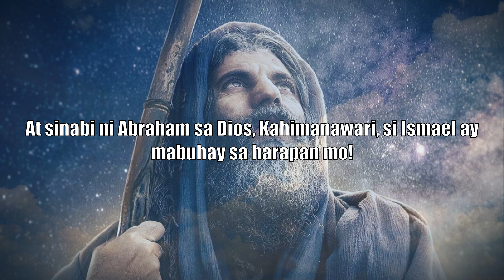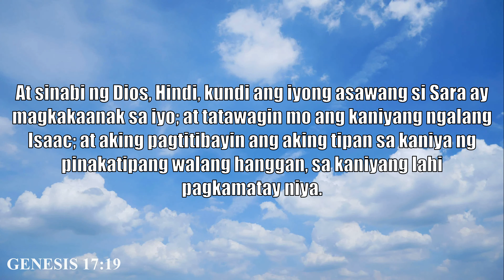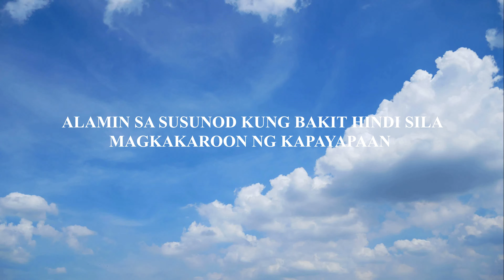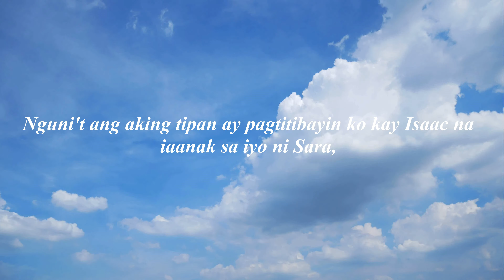ANG PANGAKO NG DIOS SA MGA ANAK NI ABRAHAM (ISRAEL PALESTINE CONFLICT)